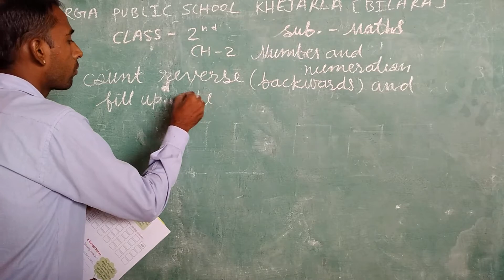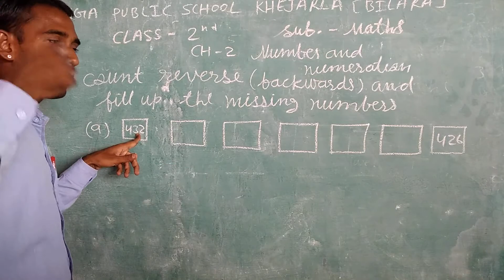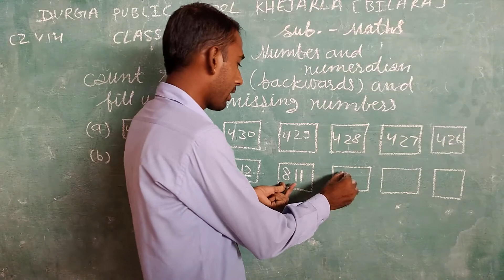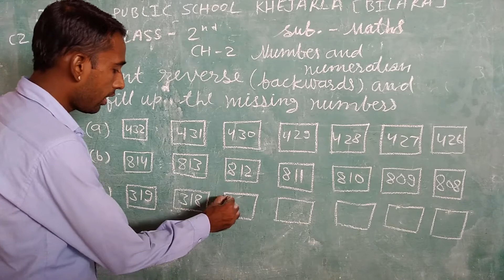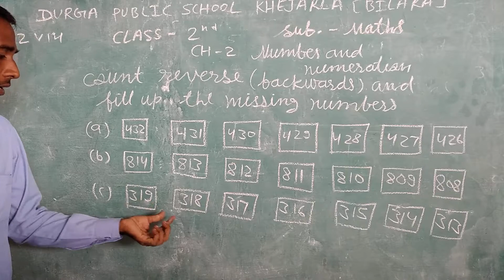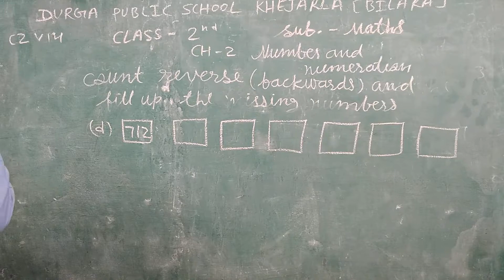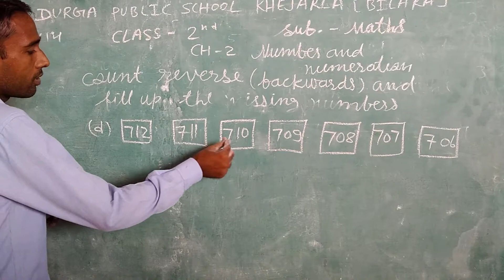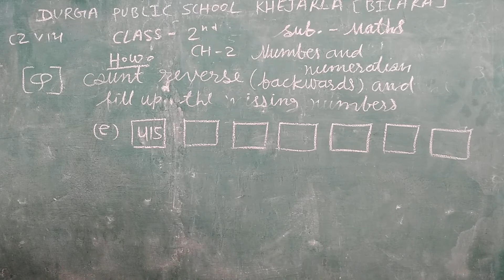CLASS-2 V-14 NUMBER